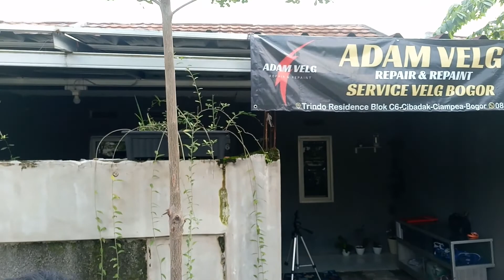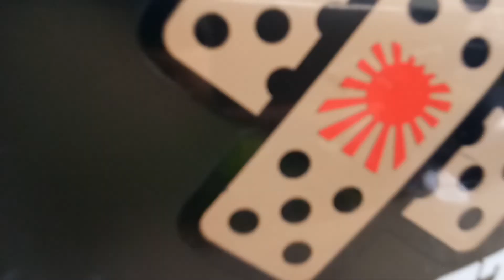HONDA CRV GEN 1/RD 1 GANTI WARNA VELG || DENGAN BROO HENDRI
Assalamualaikum sobat youtube dimana pun anda berada jumpa lagi di channel AGUSTIfamous.

Pada kesempatan kali ini gue mau mengajak kalian untuk mengikuti kegiatan AGUSTIFAMOUS dengan judul HONDA CRV GEN 1/RD 1 GANTI WARNA VELG || DENGAN BROO HENDRI | VloGue.

GANTI WARNA VELG| YOSIMURA, FERNISH, CAT DUKO| VloGue